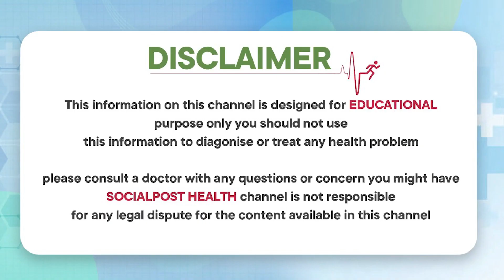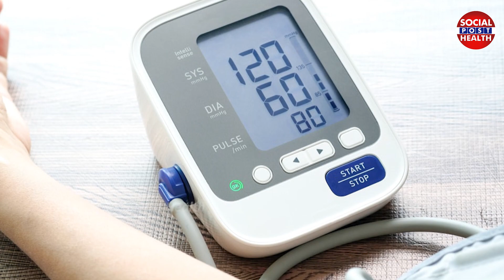Dr Cl Venkat About Heart Attack In Telugu | Dr Gaurav Gandhi Death Mystery | Socialpost Health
Dear Friends,